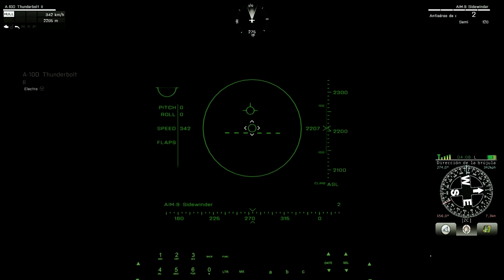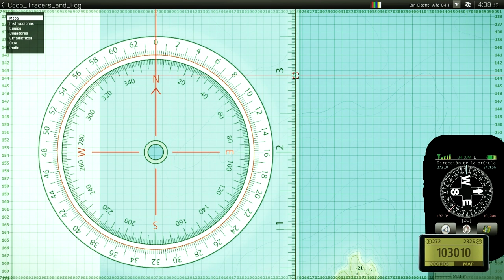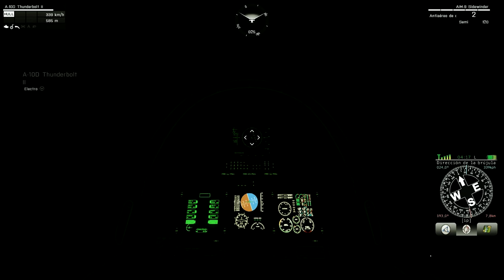Tracers and Fog | Mission Comments: Parte #3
Parte final del testéo y muestra de la misión para aquellos interesados en descargarla y jugarla. Espero que la jueguen y comenten que les pareció, y si no la juegan y ven el video, espero que les haya resultado entretenido.

MISIÓN (Link MEGA recortado con adf.ly)
Password: !X9_UqM_cRgJEhr3LRsK-DPP4gZ5TI-eV3OnLNnS5pvU

En la Pág de la USML podrás encontrar la lista de mods empleados:
Exceptúen los addons que a continuación indico pues para la fecha de la edición de la misión aún no eran parte de los mods oficiales de la USML: @F2A_Standalone, @FIR_AWS, @IWAR, @PRKZ y @sab_C130